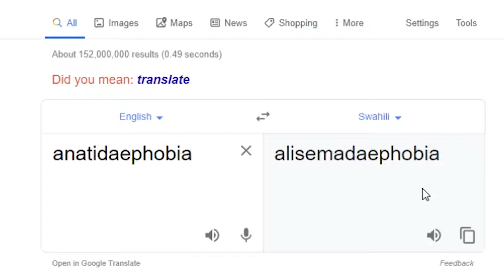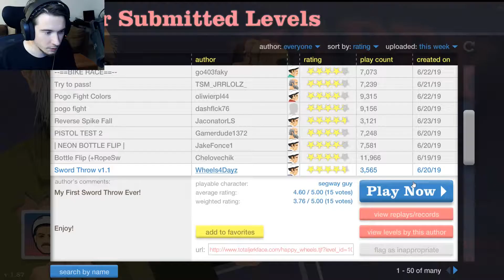FEAR OF THE... WHAT?! | Indie Time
Welcome to Anatidaephobia, the most bizarre game I've encountered this year. There's nothing wrong in being scared of.. ducks? Maybe. But there's nothing wrong in... harpoon runs?

Make sure to say hello, and sail safe out there!